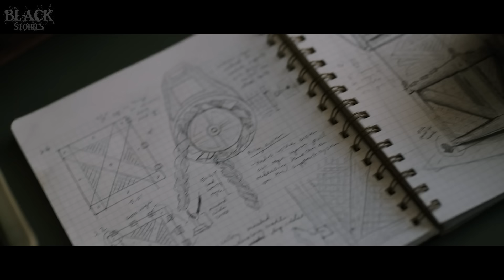BUMI YANG NYAMAN, KINI MENJADI SARANG BAGI MAKHLUK YANG MENYERANG DI MALAM HARI‼️Alur Cerita 2024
hai semuanya, di video kali ini, kita membahas sebuah film yang menceritakan tentang bumi yang telah berubah menjadi sarang makhluk meng3r!kan yang siap mem4ngs4 manusia di malam hari.
seorang ayah berusaha keras untuk menghidupkan putra kembarnya seorang diri,
dia juga melatih mereka, agar nantinya dapat menghadapi para makhluk meng3r!kan itu
nah bagaimana cerita lengkapnya, cek sampai habis ya...